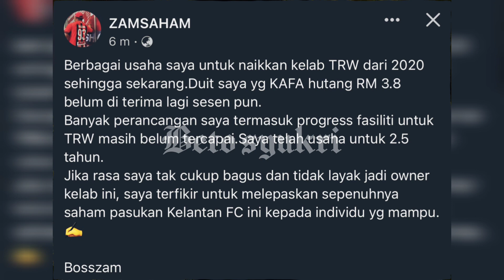ZAMSAHAM MAHU LEPASKAN TRW KELANTAN FC KEPADA INDIVIDU YANG LAYAK?